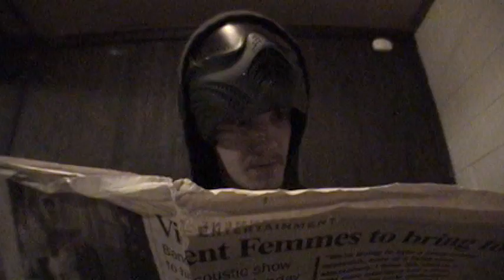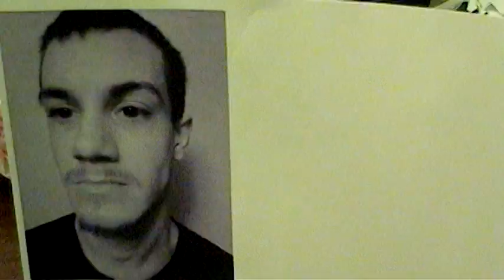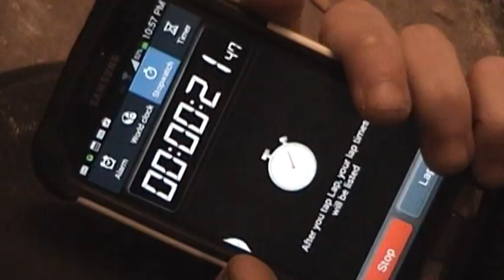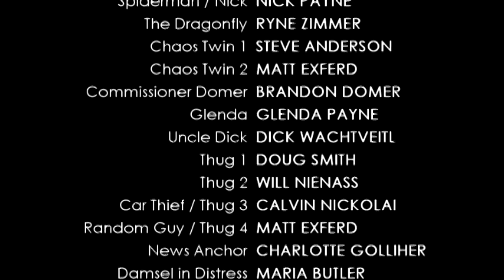Batman VS Spider-Man (Fan Made) (Part Two)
Part 2 of the thrilling Batman VS Spider-Man!